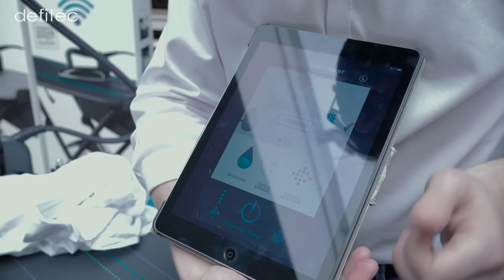Test et comparaison des systèmes et centrales vapeur Laurastar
Parlons un peu de la marque Laurastar. Pourquoi ? Et bien d’une part car c’est une nouvelle marque chez Defitec et d’autre part, parce que j’avais envie de tester leur fameuse planche à repasser et surtout faire une review de ces produits.

Séquences de la vidéo ci-dessous :

00:00 Intro
04:33 La Lift Extra
08:28 Système de repassage S
12:32 Système de repassage Smart U

Laurastar a plusieurs inventions à son actif mais surtout :

• La vapeur fine et sèche
• La vapeur sans bactéries
• La semelle 3 D
• La vapeur pulsée

Pour aller un peu plus loin, j'ai également écrit un billet sur le blog defitec à propos de la vapeur fine et sèche:

Aussi, et c’est important, on en parle régulièrement, La marque garantit que ses appareils sont réparables au minimum 10 ans. Je m’explique, il est possible de le réparer et donc d’avoir accès aux pièces durant minium 10 ans. Ce qui nous donne à penser que ce ne sont pas des produits jeter trop vite en cas de panne après 8 ans par exemple.

Pour commander les systèmes de repassage Laurastar sur notre site de ventes en ligne:

A bientôt,
Thomas